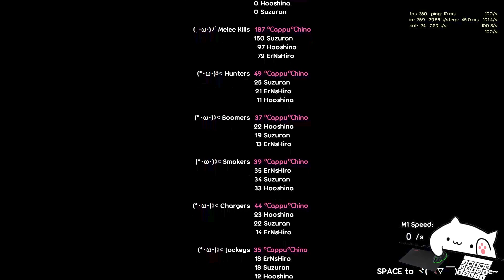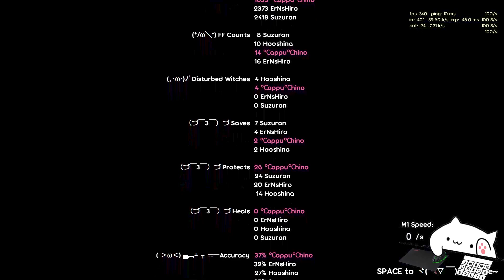[L4D2] Deadly Dispatch - Hard 28 Expert